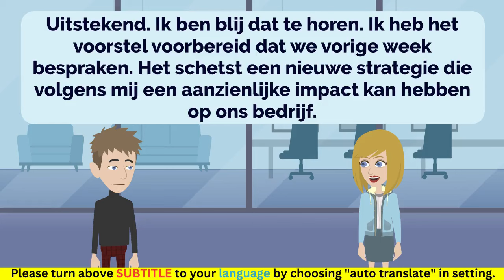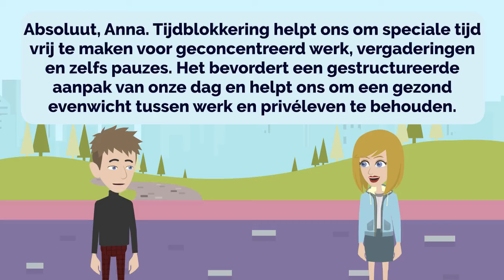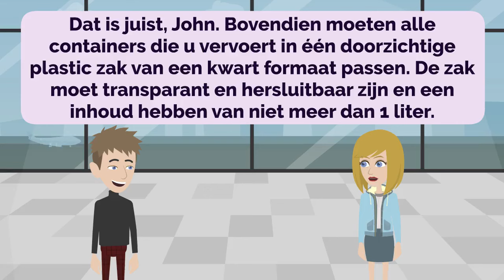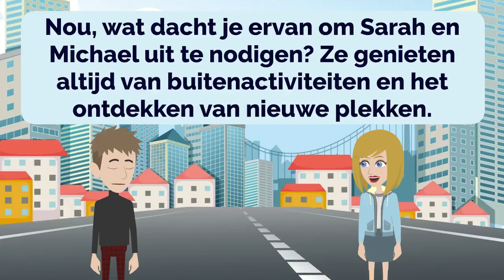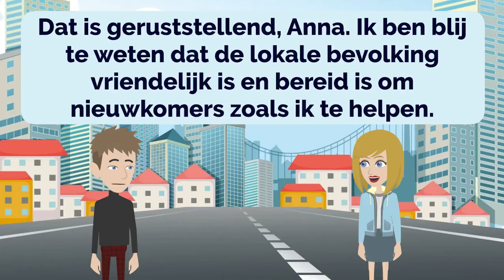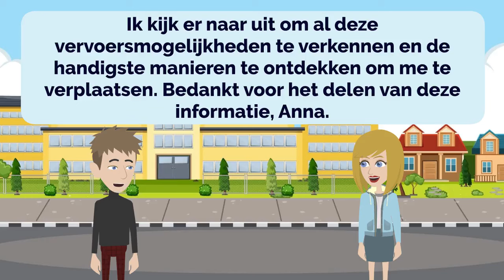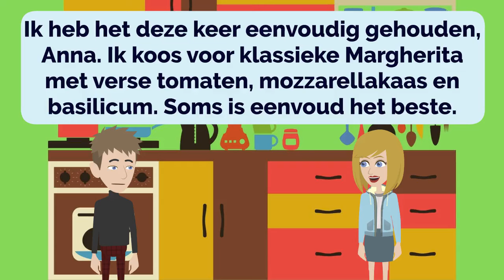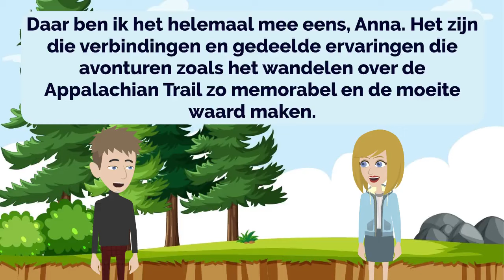🇳🇱 Dutch Practice Ep 102 👄👂 | Improve Dutch 🚀 | Learn Dutch 💯 | Nederlands leren